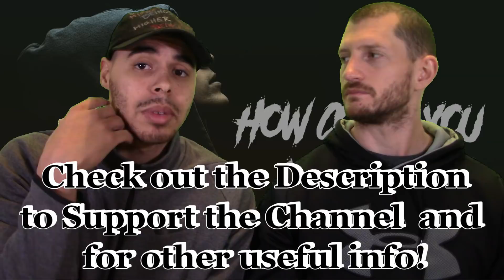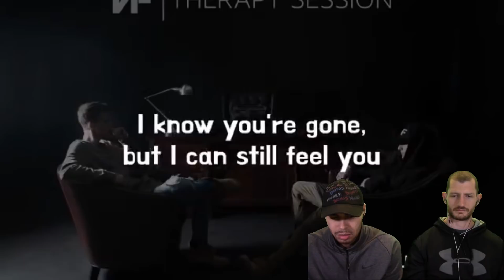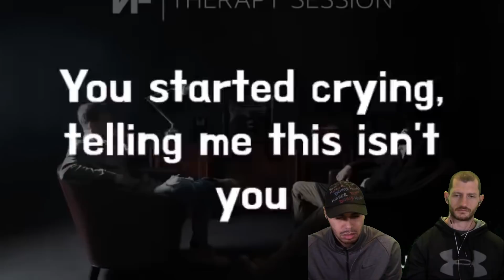Metalhead Reacts to NF - How Could You Leave Us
For this addition of the Music Odyssey we dive into some more NF with his heavy track - How Could You Leave Us?.

Skip to the discussion/reaction - 9:49

As always, we look forward to hearing your thoughts on this track/artist, and our discussion!

and use it to shop on Amazon and you’ll be supporting us with any purchase you make without spending an extra dime yourself!  We appreciate your support!!!

See the tracks we have on our list and comment/vote on the ones you want moved to the top!

See what tracks are officially  “On Deck” for our next round of videos: